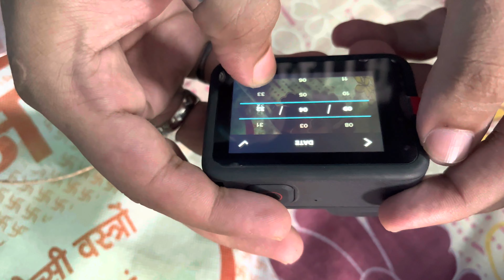VLOG 61 | UNBOXING GO PRO | PRAYAGRAJ